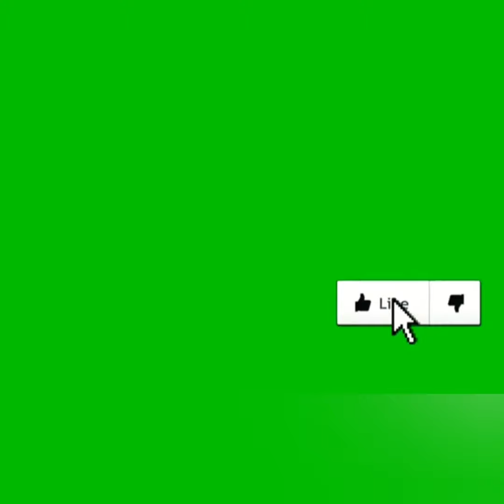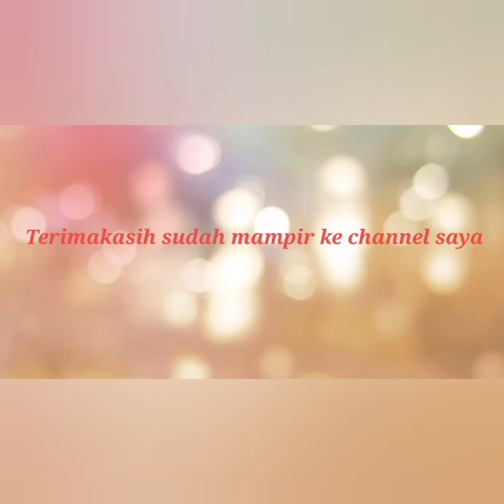Detik-detik terbaliknya Perahu.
tidak tahu pasti infonya d mn